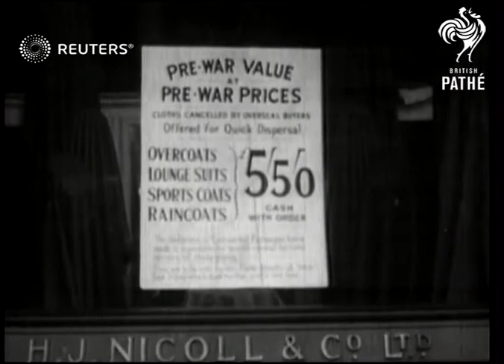Shop windows advertise pre-war discounts on suits (1920)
Shops advertise pre-war suit discounts in store windows

Full Description:

SLATE INFORMATION: Regent St. Sensation

ENGLAND: West End:
EXT

Video Roll Title: West-End firms offer pre-war suits at pre-war prices: 31ft  Issue sheet title: REGENT STREET SENSATION.  WEST END FIRMS OFFER SUITS AT PRE-WAR PRICES.

Regent Street: Sensation. Pre-war suits at pre-war prices. 1920LONDON

MAIN TITLE

(6ft)

GV. Crowd of men passing by, & looking in shop window

(16ft)

SCU. Display of suit materials & overcoats in shop window (H.J. Nicholl & Co), with poster & prince tickets advertising cheaper prices

(21ft)

CU. Poster reading:"Pre-war value at pre-war prices...Overcoats, lounge suits, sports coats, raincoats...??? 5/5/0"

(31ft)

Shops and Shopping, Fashion and Costume, Great Britain

Background: Shops advertise pre-war suit discounts in store windows